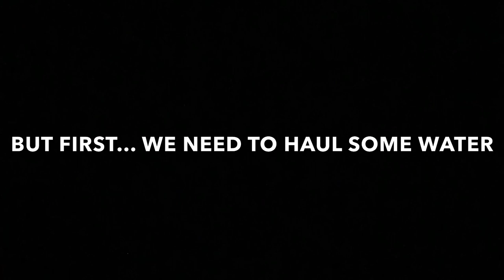Water is life & a foal’s first human interaction!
Daily rounds on the ranch are never the same, something always gets thrown in the mix... today it was a surprise visit from a customer and a plugged water line.